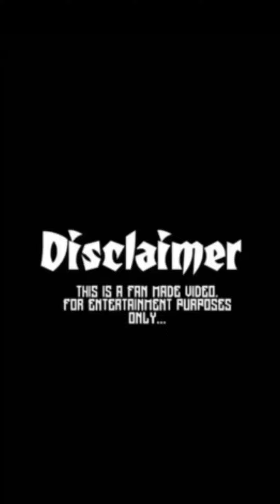New santhali instagram reels 240_Lx Murmu